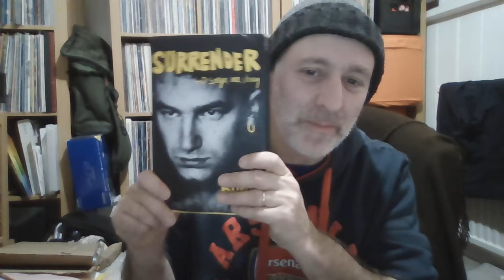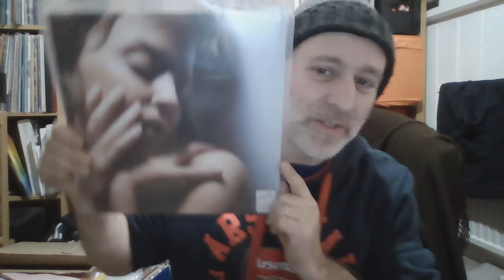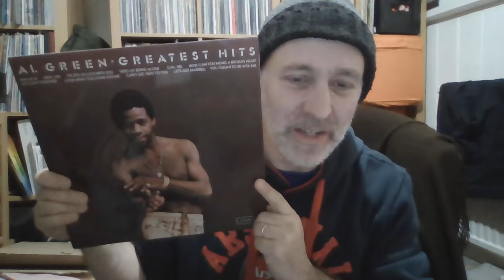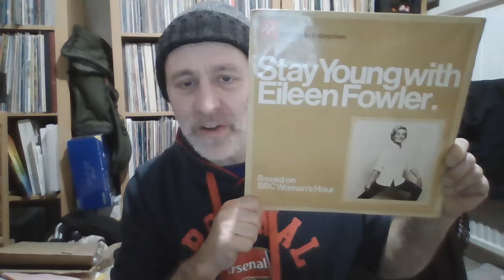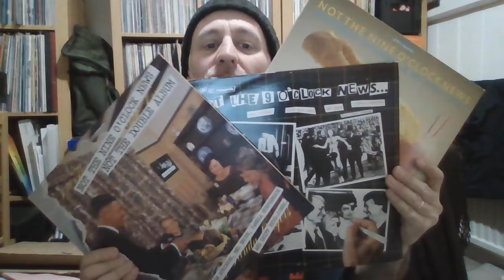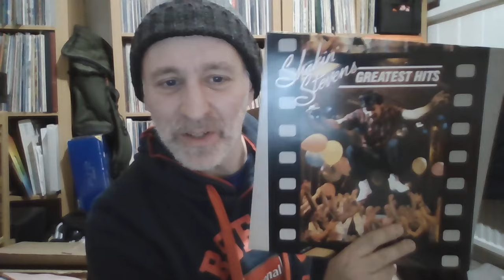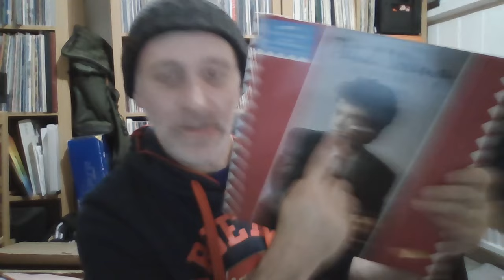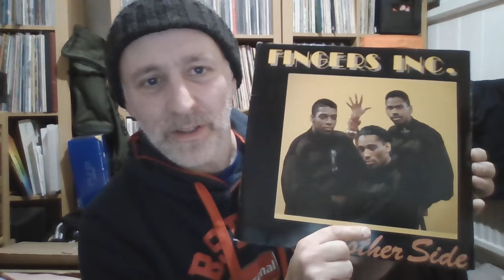February 2024 Vinyl Controversy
kept to 15 minutes for my own sanity.